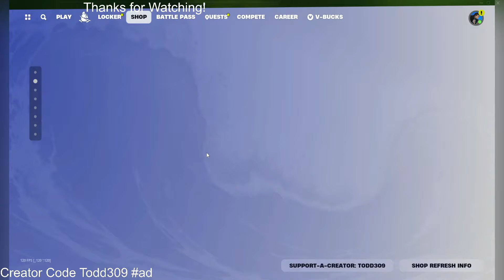Fortnite Item Shop New [July 19, 2024] (New Item Shop Fortnite)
Fortnite Item Shop right now on July 19, 2024.